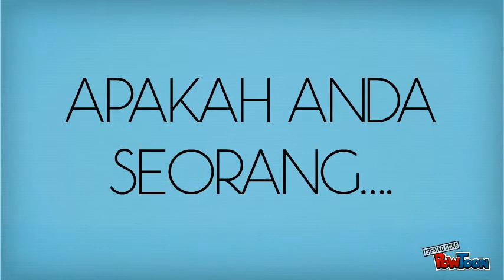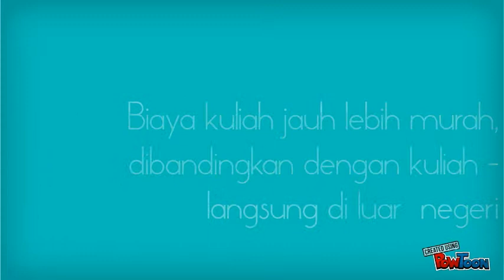Tugas Kombis UTS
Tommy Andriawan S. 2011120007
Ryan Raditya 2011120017